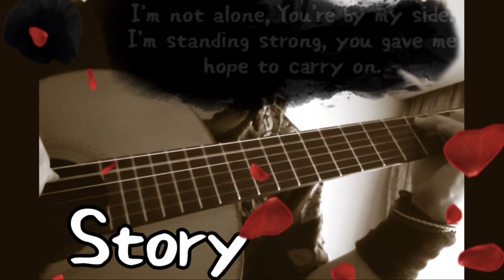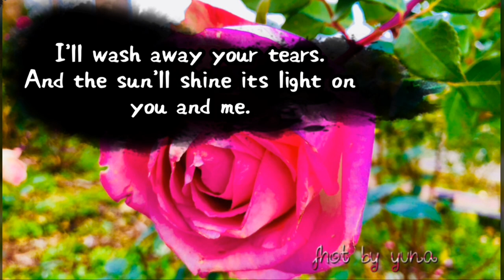ソロギター「Story」AI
Short Movie Series -31-
AI『Story』サビ♫